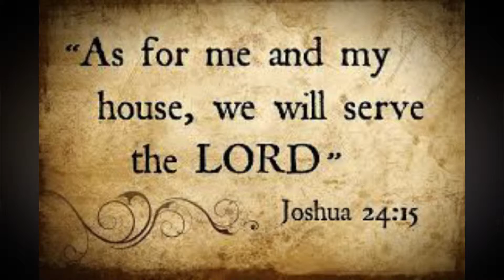Episode 717 Part 1 How do we help those that can’t help us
How do we help those that can’t help us